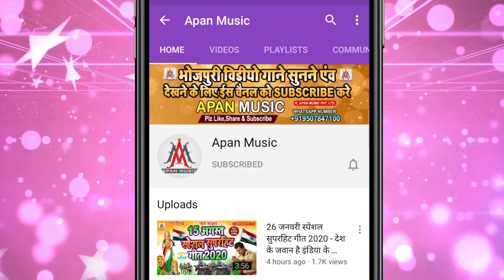प्यार करे इयार रोज ऊख में बोलाके - Ramu_Singh - Pyar Kare Bhatar Roj Ukh Me Bolake - Khesari Lal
►Song : Pyar Kare Year Roj Ukh Me Bolake
►Singer : Ramu_Singh
►Lyrics : Chitrangad Mishra